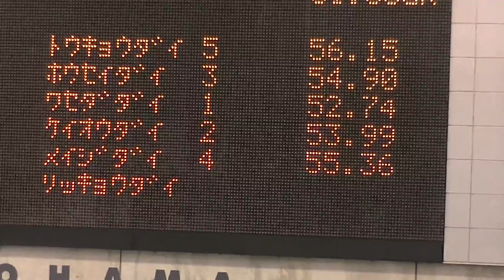冬季六大学対抗戦 100m ba 夏目